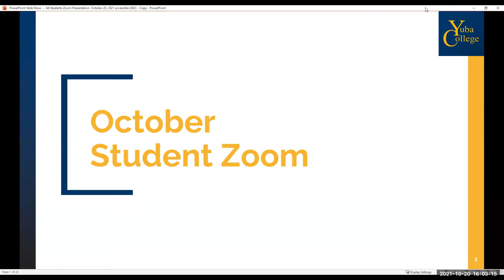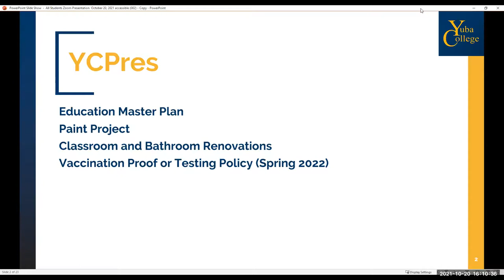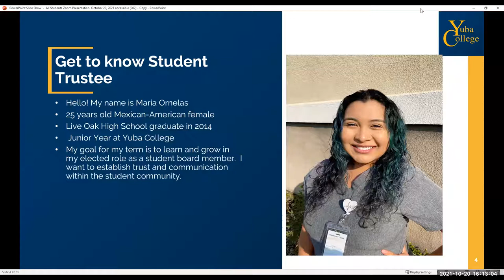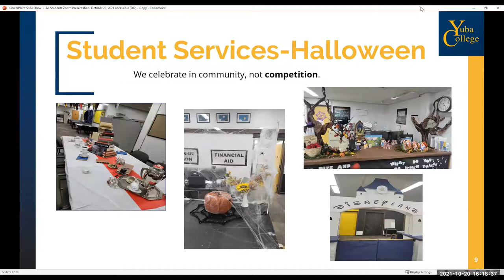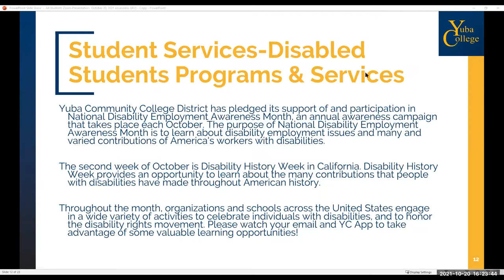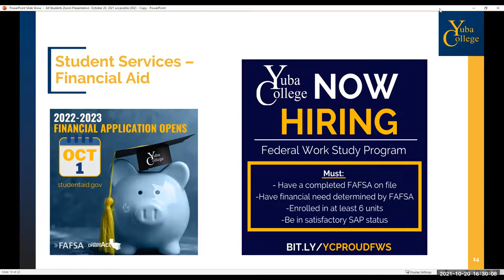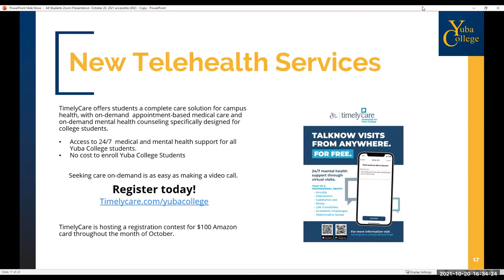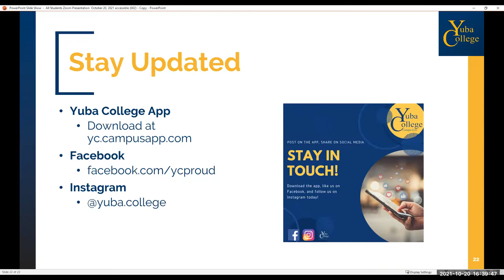Yuba College All Student Town Hall - October 2021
The October, 2021 All Student Town Hall included updates from President Dotson, Student Trustee Ornelas, Instruction, Counseling, EOPS, DSPS, Financial Aid, TRiO, Health Services, Campus Life and Cultural Heritage, Tutoring, and the Bookstore.